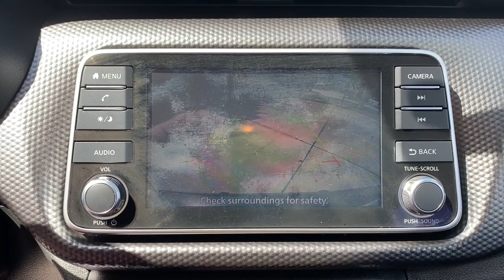2020 Nissan Kicks Vero Beach, Fort Pierce, Sebastian, St. Lucie Melbourne, FL P4215A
Aspen White TriCoat Pearl Used 2020 Nissan Kicks available at Sutherlin Nissan Vero Beach. Servicing the Fort Pierce, Sebastian, St. Lucie, and Melbourne Florida area.

#{MAKE}
#{MODEL}
2020 Nissan Kicks SV - Stock#: P4215A - VIN#: 3N1CP5CV4LL546534

Aspen White TriCoat Pearl 2020 Nissan Kicks SV FWD CVT with Xtronic 1.6L 4-Cylinder DOHC 16V 17 Alloy Wheels 6 Speakers ABS brakes AM/FM radio: SiriusXM Automatic temperature control Blind Spot Warning Electronic Stability Control Front Bucket Seats Fully automatic headlights Low tire pressure warning NissanConnect featuring Apple CarPlay and Android Auto Panic alarm Power windows Rear Parking Sensors Remote keyless entry Speed control Steering wheel mounted audio controls Traction control.Recent Arrival! 31/36 City/Highway MPGAwards:* 2020 KBB.com 10 Coolest New Cars Under $20000IF IT DOESNT SAY SUTHERLIN YOU PAID TOO MUCH! Prices DO NOT include the cost of Certification. Add $999.00 for Certified vehicles .